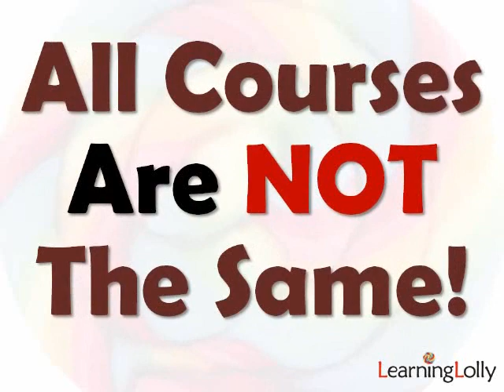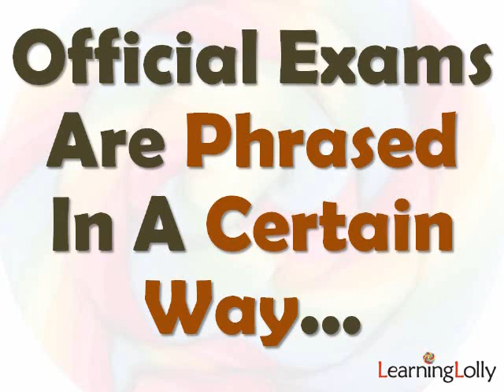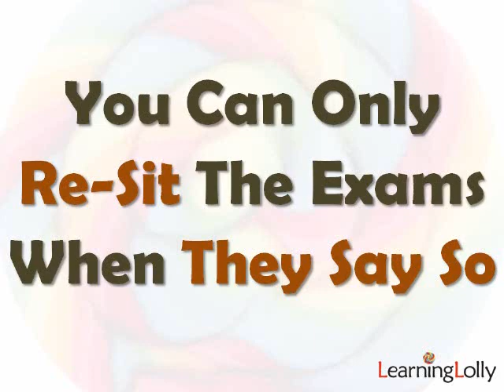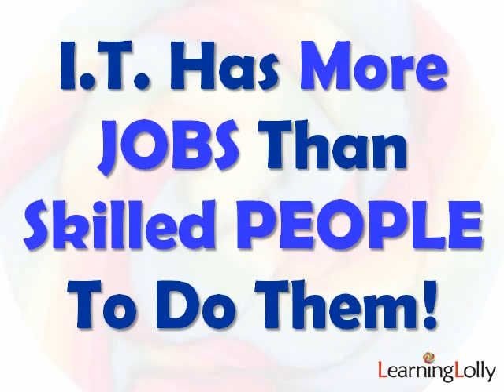SQL Training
... Insider information on what makes a good training course.